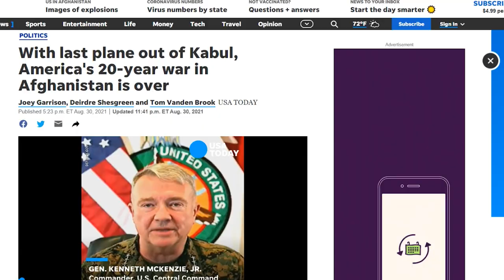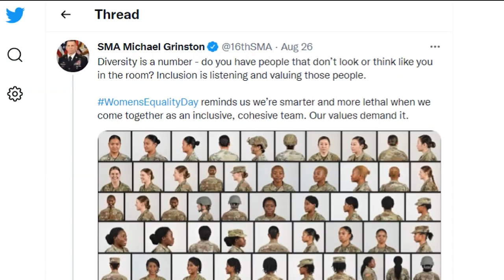阿富汗戰爭結束了，把美國公民遺棄戰場，五角大廈竟一問三不知 | AI News 愛報導